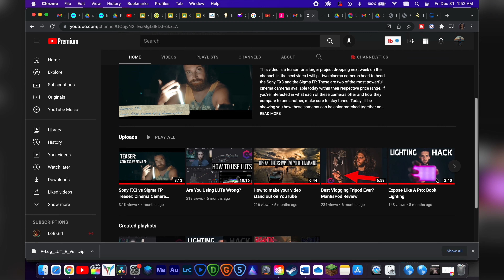Sony FX3 vs Sigma FP: Update & Resolutions for 2022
This video is an update for a larger project dropping in the coming weeks on the channel. On this episode I go over why the video was delayed and some of my personal goals for 2022 as a content creator & professional videographer. Hopefully my resolutions can help motivate you entering 2022.

Let me know what you'd like to see next.

Gear Used to Make This Video:
Cinema Camera
Other Cinema Camera
Cinema Camera Lens
Other Cinema Camera Lens
Multi Use Mini Tripod
Affordable Key Light
Portable Fill Light
ND Filter
Pro Mist Filter
Where I Get My Music:
Special Thanks Rachel Scarlett for designing my new Channel Banner!